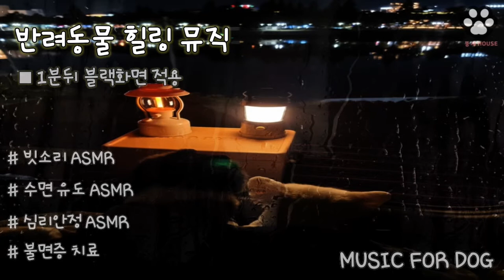(중간 광고 X) 반려동물 좋아하는 힐링 백색 소음 / Sleeping Dog White noise rain sounds for sleeping ASMR / 1분뒤 검정 화면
안녕하세요

외출시, 수면 유도, 불면증 등에 활용 활용 할수 있는 백색 소음 입니다
1분뒤 검정 화면으로 전환 되어, 수면시 효과를 증대 시킬 수 있어요.

반려동물에도  집사님 집중력향상에도 도움이 많이 되는 백색소음.

백색소음 White Noise ?
진공청소기나, 장작타는소리, 파도소리, 빗소리, 폭포소리 등 귀에 쉽게
익숙해져 작업을 할 때 방해가 되지 않는 소리를 백색소음이라 하는데요.
미국 조지아 주의 반려동물 컨설턴트에 따르면 반려견의 숙면에
백색소음이 도움을 준다고 합니다.
반려견이 잘 때 백색소음이 녹음된 소리를 들려주면,
바깥 소리에 둔감해져 반려견이 잠에서 깨는 것을 방지할 수 있어요.
혼자 있는 반려동물을 위한  백색소음  빗소리 ASMR
반려동물 휴식과 수면에 도움을 주는 힐링백색소음 입니다.

hello !!

It is a white noise that can be used when going out, inducing sleep, and insomnia.
After 1 minute, the screen changes to a black screen, and the effect during sleep can be increased.

White noise is very helpful for pets and the owner's concentration improvement.

 White Noise ?
The sound of a vacuum cleaner, the sound of burning wood, the sound of waves, the sound of rain, the sound of a waterfall, etc.
White noise is a sound that does not interfere with work after getting used to it.
According to a companion animal consultant in Georgia, USA, it is important for dogs to sleep well.
White noise is said to help.
When your dog sleeps, you can hear the recorded sound of white noise,
It is said to be desensitized to outside sounds, which can prevent your dog from waking up.
White noise rain sound ASMR for pets who are alone
It is a healing white noise that helps pets rest and sleep.

뜽뜽 공주와 샤샤 왕자의  일상을 담은 이야기.
함께 지켜봐 주세요:)
영상은 2주 간격으로 한번씩 올려요^^
감사합니다.^&^

★Profile

•이름 : 뜽뜽
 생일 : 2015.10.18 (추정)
 견종 : 폼피츠
 성별 : 여(女) /  중성화 O

•이름 : 샤샤
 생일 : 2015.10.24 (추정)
 견종 : 파티포메라니안
 성별 : 남(男) / 중성화 O

A story about the daily lives of Princess TTEUNG TTEUNG and Prince SHA SHA.

★Profile

•Name : TTEUNG TTEUNG
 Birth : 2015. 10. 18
 Breed :  Pomeranian
 Sex : Female / Neutered

•Name : SHA SHA
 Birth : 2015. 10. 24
 Breed :   Pomeranian
 Sex : Male / Neutered뜽뜽 공주와 샤샤 왕자의  일상을 담은 이야기.
감사합니다.^&^

★Profile

•이름 : 뜽뜽
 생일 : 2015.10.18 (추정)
 견종 : 폼피츠

•이름 : 샤샤
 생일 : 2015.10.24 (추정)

★Profile

•Name : TTEUNG TTEUNG
 Breed :  Pomeranian
 Sex : Female / Neutered

•Name : SHA SHA
 Breed :   Pomeranian
 Sex : Male / Neutered